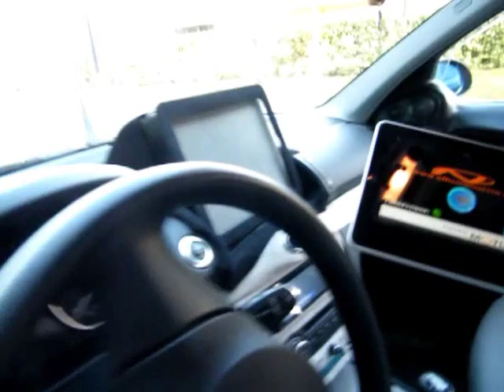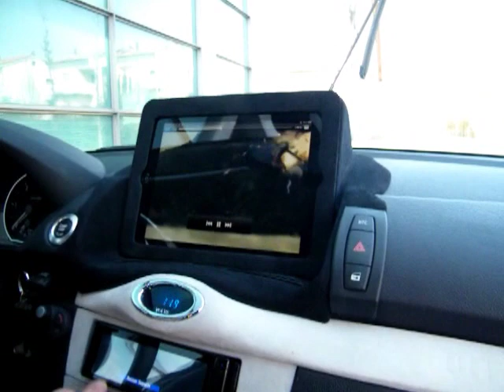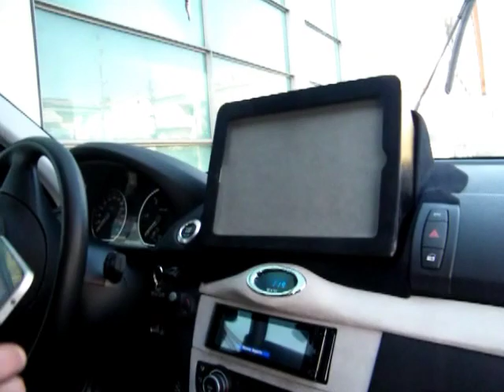IT iPad in car motorized - officinenuccio italia - myspecialcar 2011 - onswitch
iPad motorized italy,
il primo iPad installato in Italia in assoluto.
la prima installazione di un iPad in una BMW serie 1
come montare iPad in auto, in macchina, iPad motorizzato:
i preparativi del team Officine Nuccio al myspecialcar 2011, nello stand Sky Way, JL Audio, ESB, Kicker, dBBurn, Zapco, della BMW serie 1 con la prima vera installazione di un iPad in auto, con chassis estraibile motorizzato, wikicase
 comandato da applicazione per iOS disponibile gratuitamente su iTunes.
Montare un iPad in auto è una cosa, installarlo è un'altra !!!

iPad installed on car, during MySpecial Car festival 2011 - Rimini - Italy
feature=related
bolt-in kit for the iPad
wi-fi control with iphone iPad

officinenuccio creates a line of custom installations iPad in all cars. The tablet is installed in the dash, is powered connector, and detachable. They also enabled the analog audio outputs. Each installation is integrated at the highest levels of both technical and aesthetic.